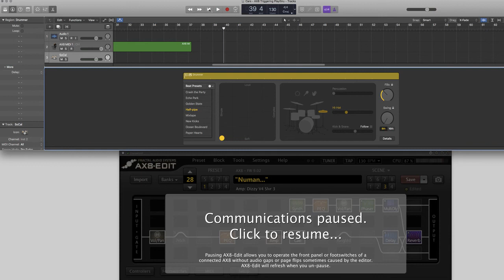Gary Numan "Cars" Fractal AX8 Patch Demo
Putting together a patch for the song "Cars" by Gary Numan.  This is a live guitar track with session drummer in Logic.  The AX8 is playing the synth.  I'm using Logic to automate the scene changes here.